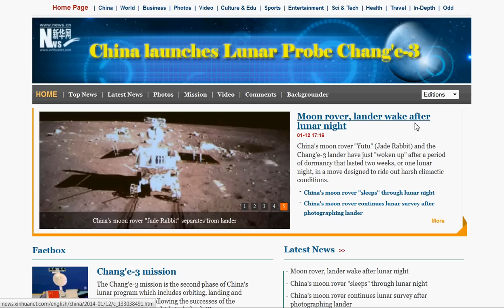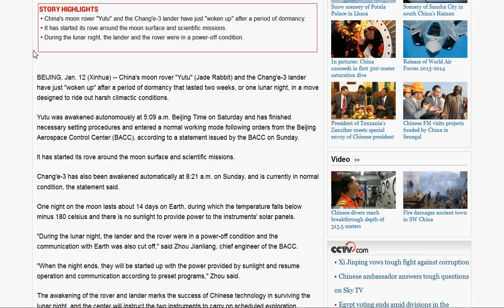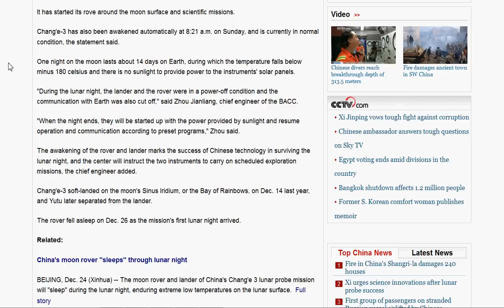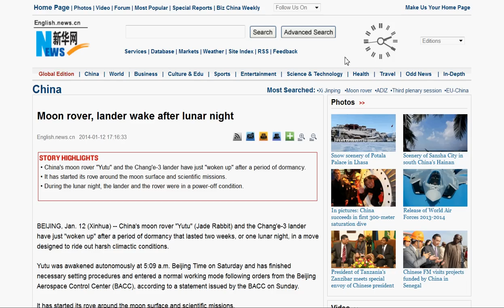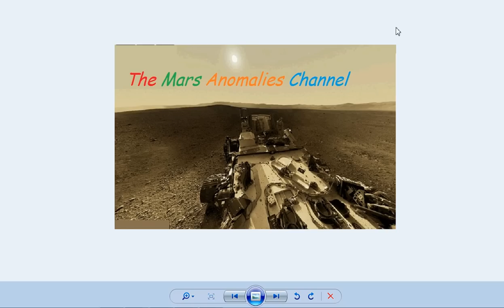China's Yutu (Jade Rabbit) Rover And Lander Wake Up!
Hello fellow Youtubers The description pretty much says it all. Best Regards, Chris...

As always, look for the picture links at the bottom of the description.